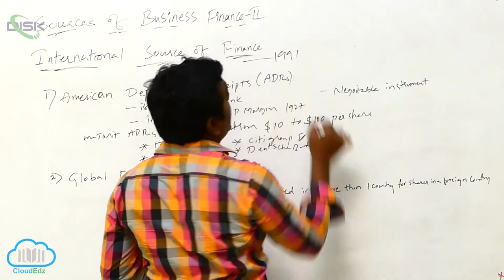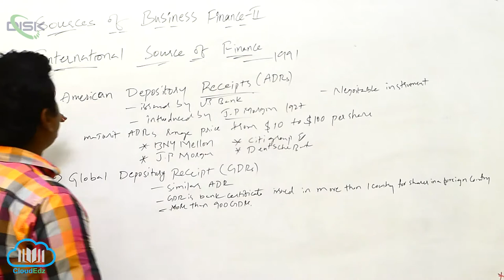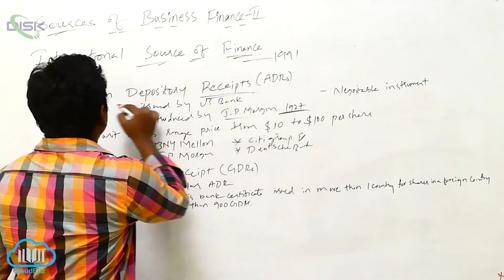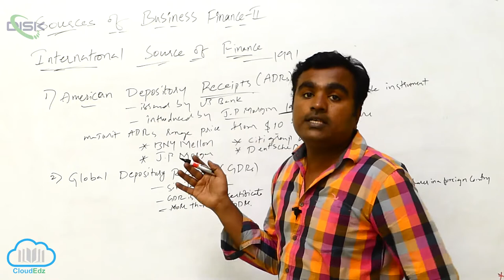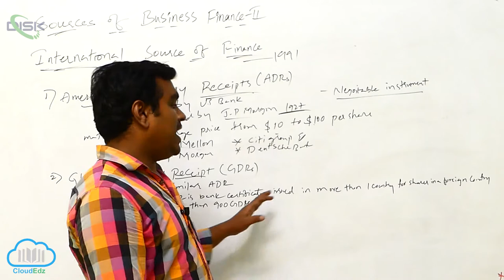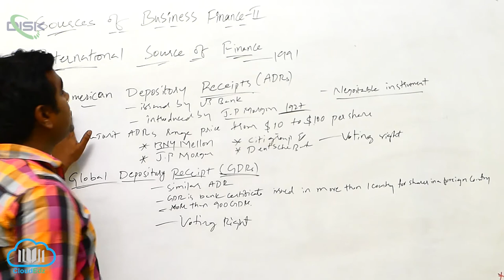Sources of Business Finance-II || International Sources || Disk Telangana